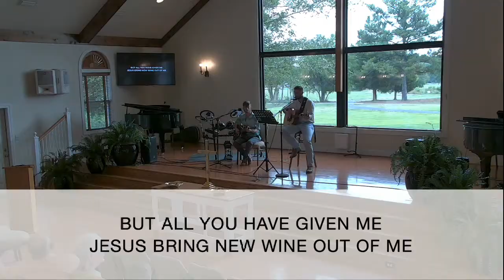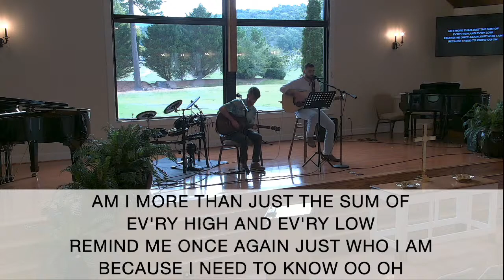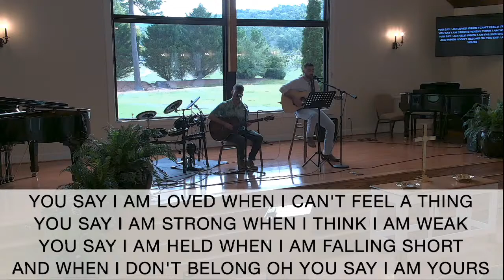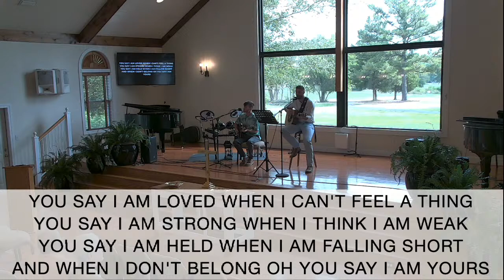The Church at Quail Creek